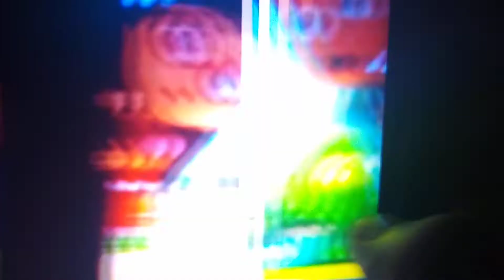PJ Masks. Pablo X Amaya Photos. The Splat Monster. Part 1.❤️💙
Mario X Amaya. ❤️💙
Sonicboy X Owlette. ❤️💙